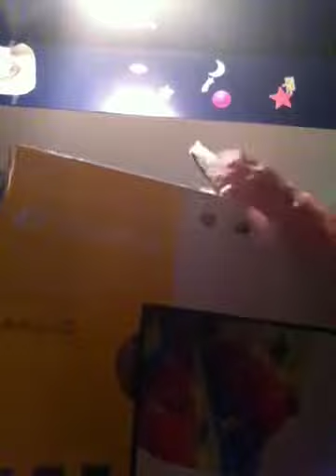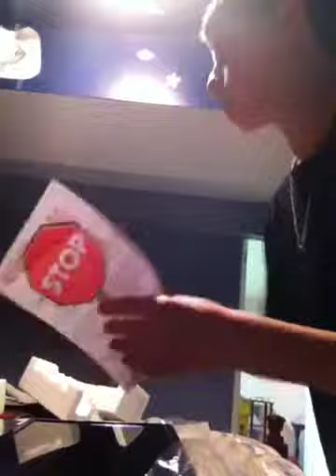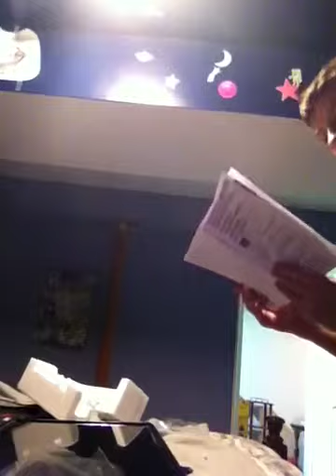First TV part 1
My first tv in my room. This is great!